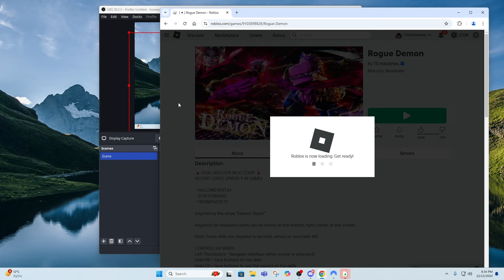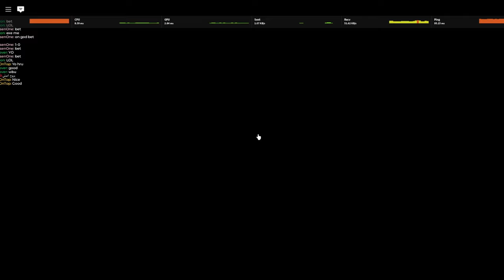ANOTHER GOD TIER VIDEO (PEAK)